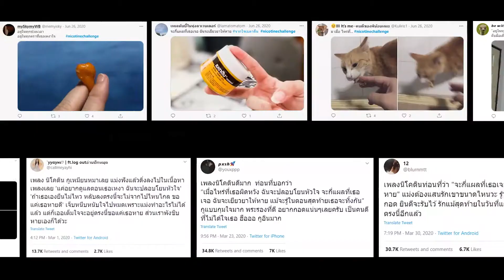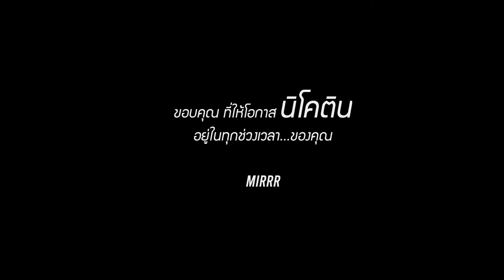1 year of NICOTINE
ขอบคุณ ที่ให้โอกาส นิโคติน - @mirrr2570
อยู่ในทุกช่วงเวลา...ของคุณ💜